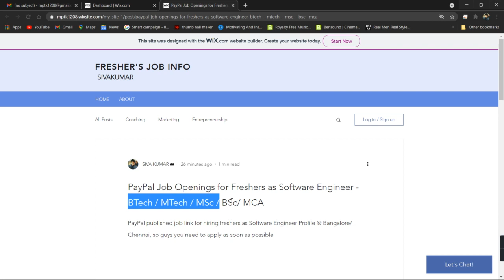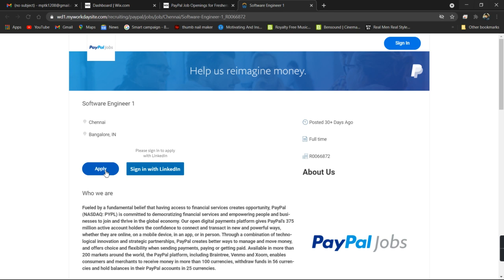PayPal Job Openings for Freshers as Software Engineer - BTech / MTech / MSc / BSc/ MCA